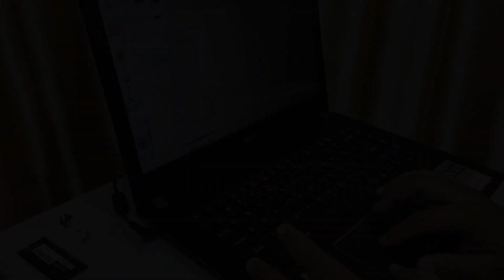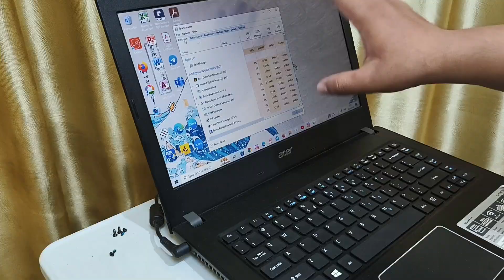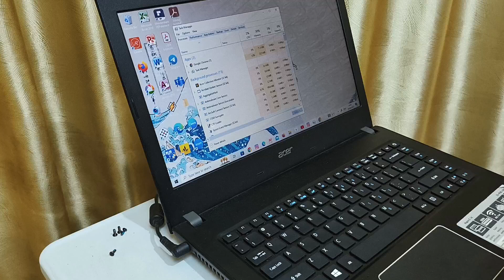Laptop Tua Dipakai Atau Dibuang?